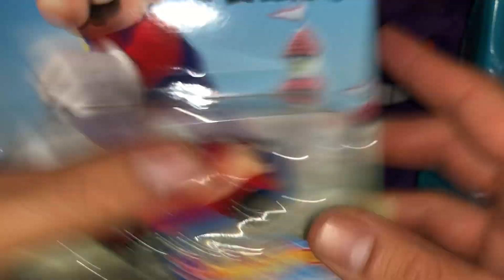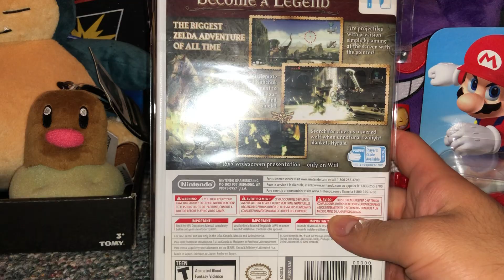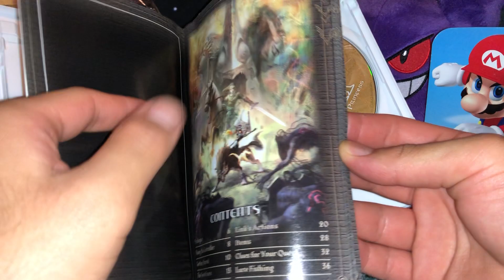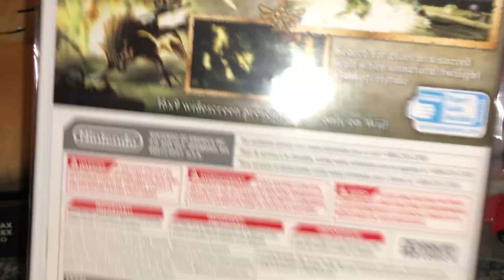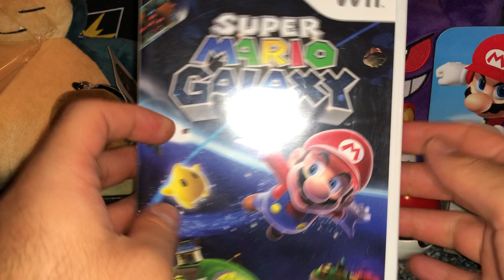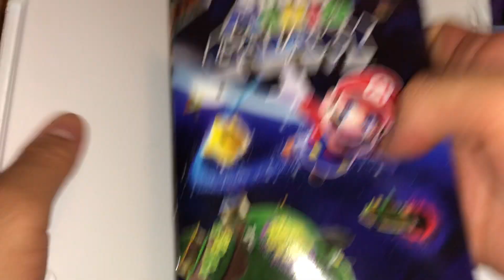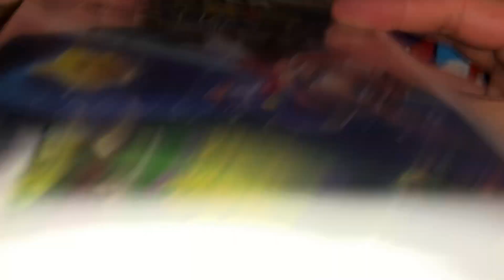Video Games Pick up #1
My first video games pick guys! Hope you enjoy and as promised, here are the links for the video game retro store online I recommend:

Hope you are all safe and may God be with you!